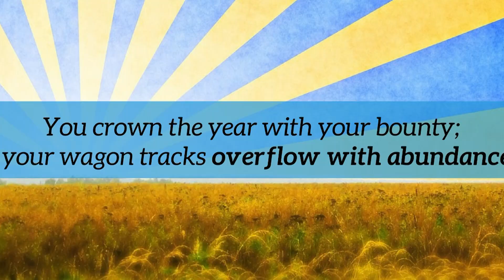THE ABUNDANCE OF GOD | The Biblical Evidence that God wants You to Live in Abundance | EP 47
Part 47 of the Series : HOW TO LIVE IN THE ABUNDANCE OF GOD , by Rev. Michael Masambu